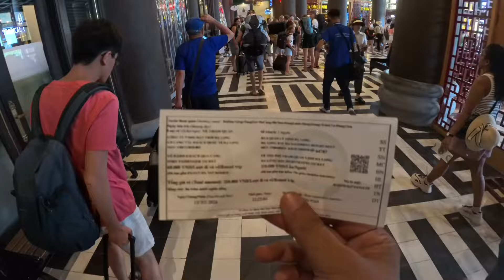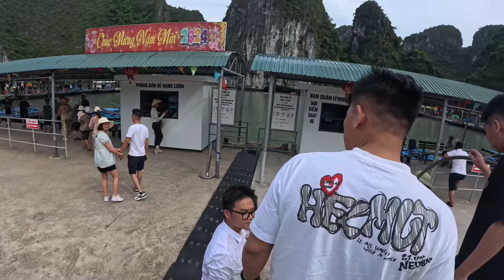LUXURY CRUISES in Vietnam | HALONG BAY